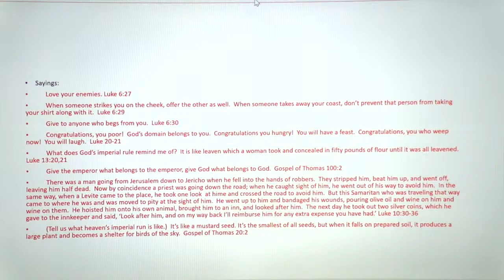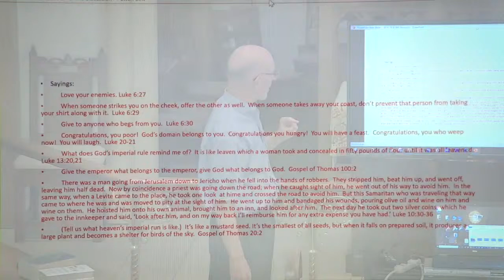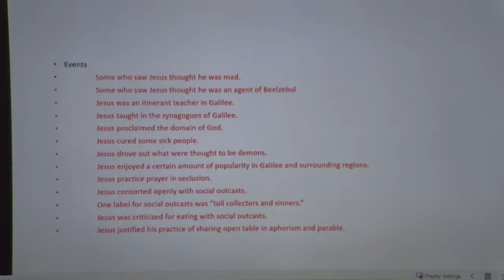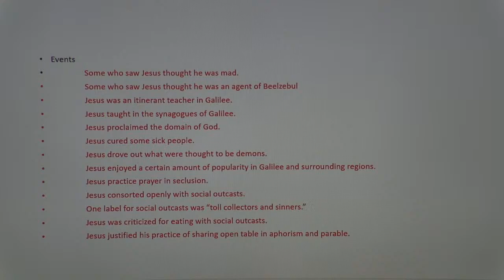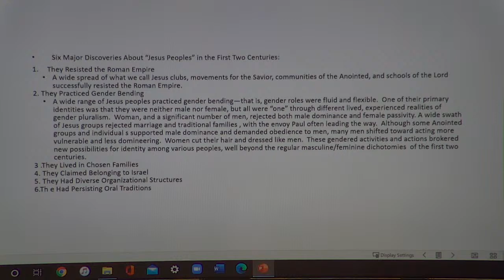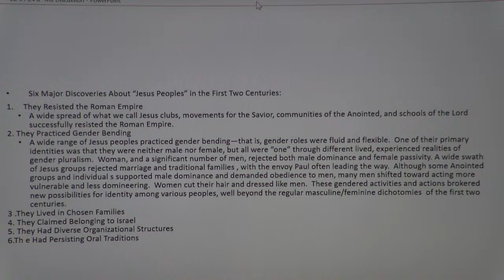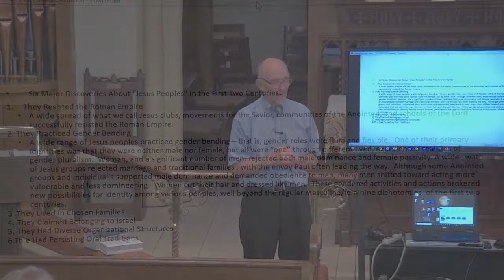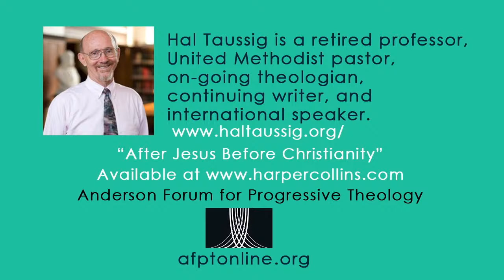The Anderson Forum for Progressive Theology Lecture 3: 6/12/2022 Hal Tausiig afptonline.org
The Anderson Forum for Progressive Theology (AFPT) is a vibrant organization,
seeking to keep in touch with current discussions in ecumenical theology, interfaith dialogue,
and enduring social and cultural issues.

Lecture Three: A Special Feature For the Anderson Forum to Connect the Historical Jesus with and Contrast Him with These First Two Centuries

In response to special interest by the leadership and constituency of the Anderson Forum, this lecture is significantly different
than the first two lectures and the work behind the recent ten-year research and writing by the Westar Seminar and the Authors in
After Jesus Before Christianity. In response to this request by the Anderson Forum community, this wish is provided thoroughly by Hal Taussig
(who was a founding member of Westar Seminar’s Jesus Seminar) in the Third Lecture in thinking through important ways to distinguish the
historical Jesus from the first two hundred years after his life and to articulate ways that the historical Jesus is connected to those some first two hundred years.
This lecture then attempts a double formulation of two kinds of advance about those first pre-Christian peoples after Jesus.

Hal Taussig is a retired professor, United Methodist pastor, on-going theologian, continuing writer, and international speaker.

After Jesus Before Christianity
A Historical Exploration of the First Two Centuries of Jesus Movements
By Erin Vearncombe, Brandon Scott, Hal Taussig, Westar Institute, The